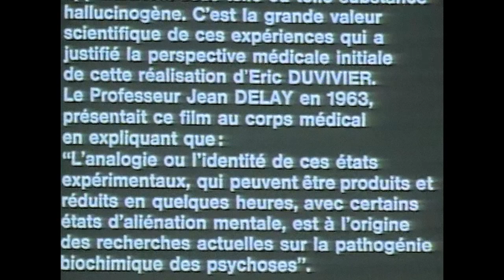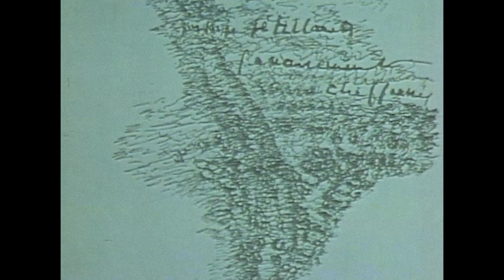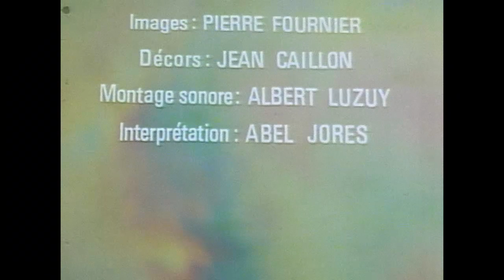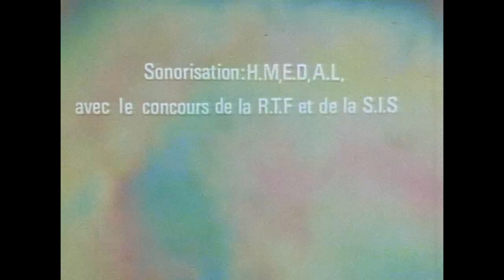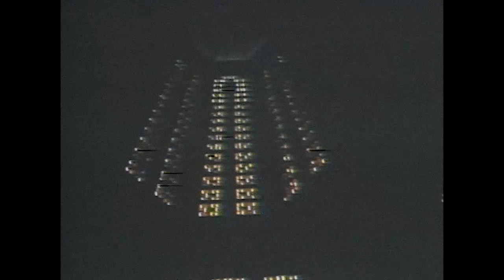Henri MICHAUX – Images d’un monde visionnaire (FILM HD, 1963)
Voici la publication du dimanche, jour dédié aux poètes du XXème siècle :
Le fameux film d’Henri Michaux et d’Éric Duvivier, dans la meilleure qualité possible, réalisé en 1963 à l’instigation du Laboratoire Sandoz.

Notice :
Le film présente diverses altérations perceptives et visuelles qui peuvent être provoquées par différents hallucinogènes, ici la mescaline puis le haschich. Reprenant les travaux du poète Henri Michaux sur le « monde visionnaire » (‘Misérable miracle’ (1956), ‘Paix dans les brisements’ (1959), ‘L’infini turbulent’ (1957), ‘Connaissance par les gouffres’ (1961)), le film montre les types d'images qui apparaissent, disparaissent, se créent sous l'action de ces deux substances. Mais il s'insère surtout dans le cadre d'un projet scientifique visant à rendre compte d'expériences sur des substances hallucinogènes, permettant de mieux comprendre les psychoses. Les états hallucinatoires provoqués par certains psychotiques sont montrés comme analogues voir identiques à certaines pathologies psychiques.

[RAPPEL des jours de publication :
- Mardi : poésie médiévale ;
- Mercredi : poètes de la Renaissance ;
- Jeudi : poètes de l'Âge classique et baroque ;
- Samedi : poètes de la Modernité ;